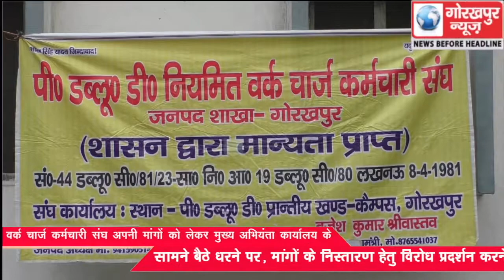पीडब्ल्यूडी नियमित वर्क चार्ज कर्मचारी संघ अपनी मांगों को लेकर मुख्य अभियंता कार्यालय के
पीडब्ल्यूडी नियमित वर्क चार्ज कर्मचारी संघ अपनी मांगों को लेकर मुख्य अभियंता कार्यालय के सामने बैठे धरने पर, मांगों के निस्तारण हेतु विरोध प्रदर्शन करने का लिया निर्णय